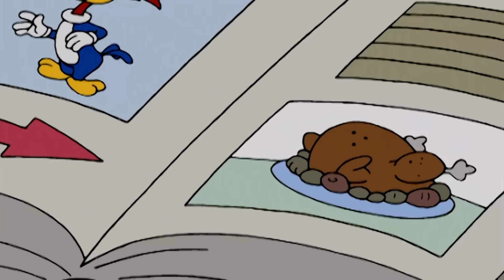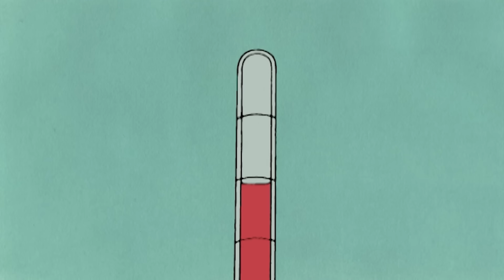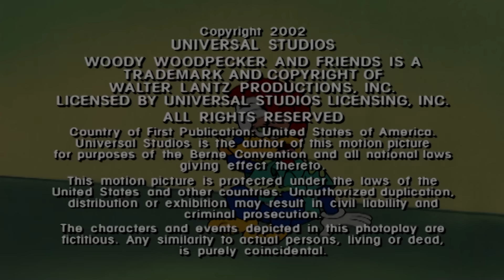Pica-Pau se torna um mecânico de carros | Pica-Pau em Português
Pica-Pau ajuda a Sra. Meany Ranhenta com o carro dela.